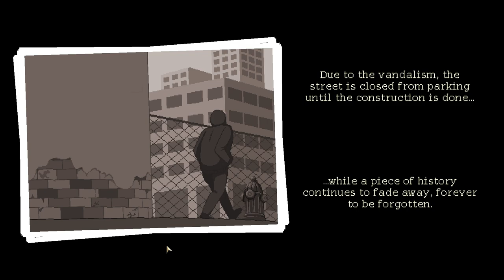Coffee Talk Episode 2 ☕ BAD Ending Complete Walkthrough Part 3 (Final)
Coffee Talk Episode 2 Hibiscus and Butterfly

This video focuses on unlock the Bad Achievements, Bad Endings and also some very interesting or sad new dialogues.

Hence serving all customer with incorrect drink and not giving/return them the item they left behind is very important.

Some actions may not affect the ending but will unlock different dialogues and achievement, i'll leave this to you to discover.

0:00 Intro
0:03 Day 13 Sunday 1st October
Because you have failed to inspired Rachel on day 4, today is the consequences..
Lucas is going to reveal why he don't/can't drive anymore.

16:26  Day 14 Monday 2nd October
Is the wedding still going??
What is Hyde's move??
Unlock 'Festina Lente'

31:56  Day 15 Tuesday 3rd October
Unlock 'Work Woes', 'Not so hot business'

To complete the 100% Achievements, please click the following for more